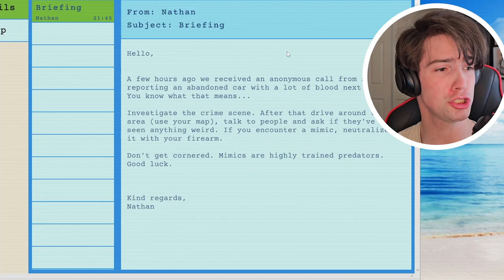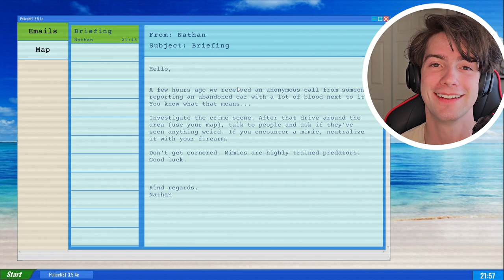SOMEONE IN THIS TOWN IS A MIMIC | Mimic Search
How's it going buds?! And welcome to Mimic Search. In this game we play as an officer dispatched to a town where a mimic is on the loose and claiming victims. Can we find it before it's too late? Or will we be it's next meal? Grab a snack and enjoy!